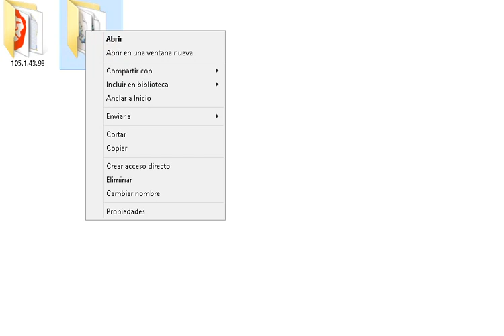¡FastStone!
donwload the folder of mediafire ARC